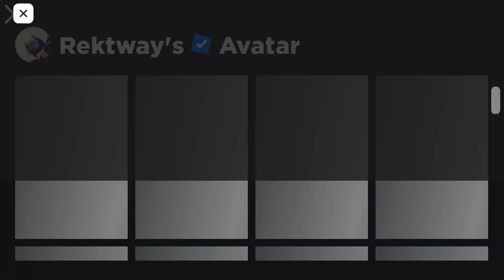I KIDNAPPED REKTWAY🤡🤔😎…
Lol I finally managed to join one of my favourite Roblox Content creators (@Rektway) in game and I kidnapped him in an attempt to sell him to fanatics on the dark web😎👍💀✅😹.

lol I can’t speak though he has more 1,000 times the amount of subscribers to me when the two figures are put in comparison lol.

I used the word ‘lol’ to much.

Ps: Guys please ignore the uncut screen recording menu ending at the the tail end of the video lol.

Please like and/or share if you can as well, because it helps the growth of this video.

SSSSSSS UU        UU  BBBBBBB
SS             UU        UU  BB       BB
SSSSSSS UUUUUUU  BBBBBBB